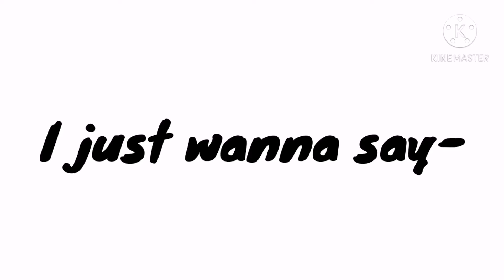To all my viewers and subscribers: